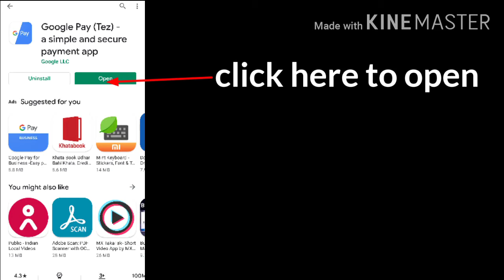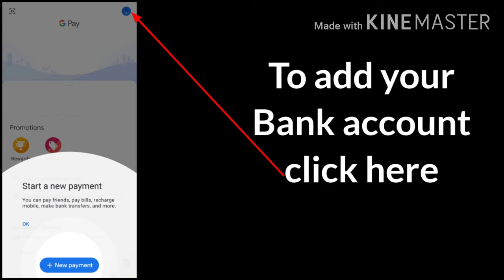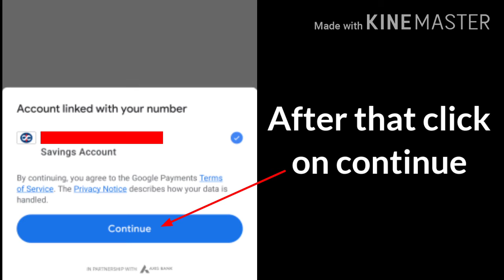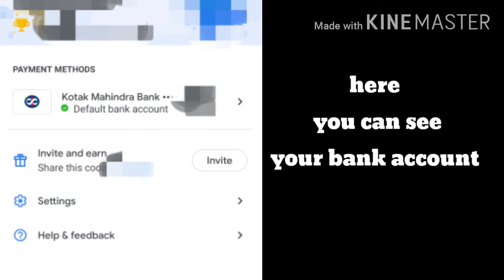How To Add Bank Account In Google Pay I Google Pay Par Bank Account Kaise Add Kare@Aurseekho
Your Query...
How to add bank account in google pay without atm
How to add bank account in google pay in tamil
How to add bank account in google pay with aadhar card
How to add bank account in google pay malayalam
How to add bank account in google pay without mobile number
How to add bank account in google pay with different number
How to add bank account in google pay without atm card
How to add bank account in google pay without debit card
How to add bank account in google pay with another mobile number
How to add bank account in google pay with atm card
How to add bank account in google pay business
How to add bank account in google pay in iphone
Google Pay Par Bank Account Kaise Add Kare
Google pay par bank account add nahi ho raha hai
Google pay par bank account activate nahi ho raha hai
Google pay par bank account kaise delete kare
Google pay par bank account kaise change kare
Google pay par bank account add problem
Google pay par bank account link nahi ho raha hai
Google pay par bank account couldn't be added due to sms timeout
How To Link Bank Account To Google Pay
How To Add Bank In Google Pay
How To Add Multiple Bank Account In Google Pay
Google Pay Me Bank Account Add Kaise Kare
How To Add Bank Account On Google Pay
How To Add Two Bank Account In Google Pay
Google Pay Me 2 Bank Account Kaise Add Kare
How To Change Primary Bank Account In Google Pay
aurseekho
aur seekho
Aur seekho
AURSEEKHO
AUR SEEKHO
Aur Seekho

Join me on Google Pay, a secure app for money transfers, bills and recharges. Enter my code u6ve6j to earn ₹21 back on your first payment!